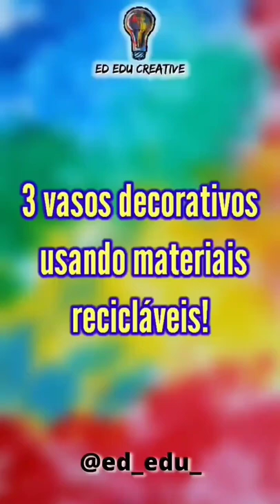PASSO A PASSO DE TODOS, AQUI NO CANAL !😍💡♻️ INSCREVA-SE PARA NÃO PERDER AS NOVIDADES!ededucreative